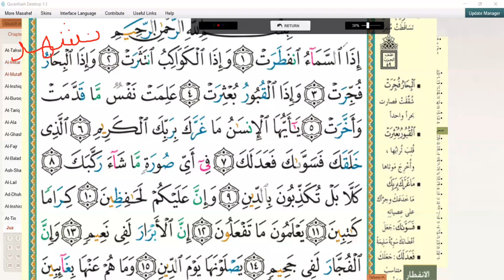LESSON 40 "SURAH INFITAAR "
THIS LESSON HAD BEEN RECORDED WITH OUR   ENTHUSIASTIC STUDENTS  OF ILMUL QURAN  GROUP .JAZAKKUMULLAHU KHAIRUKUNNA FOR JOINING OUR SESSION AND MAY ALLAH REWARD AND INCREASE  OUR KNOWLEDGE .